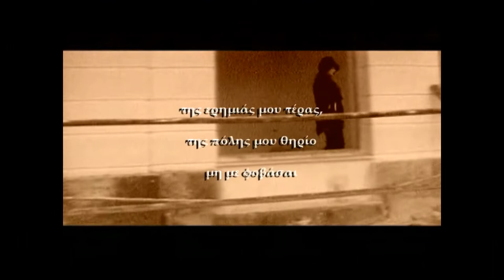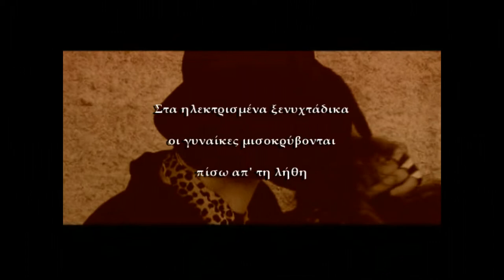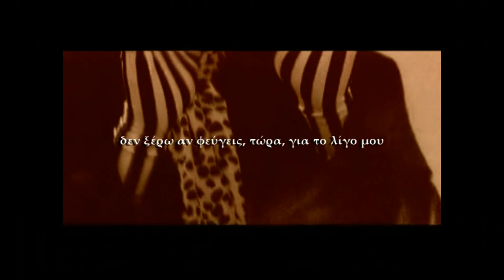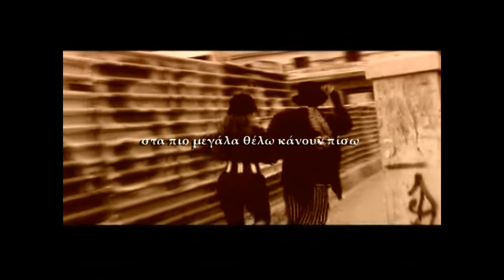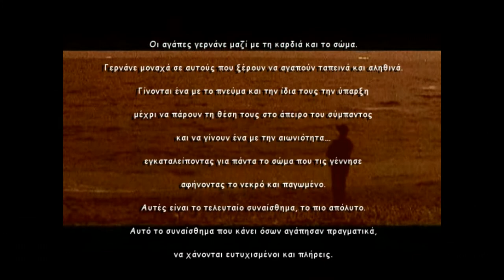KARAOKE Οι παλιές αγάπες πάνε στον παράδεισο by Ilias Zachariadis